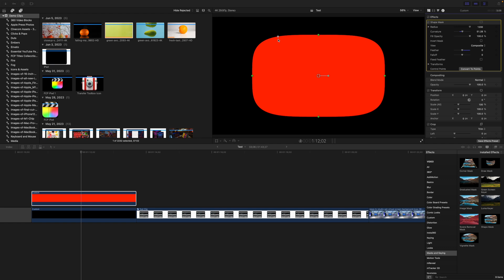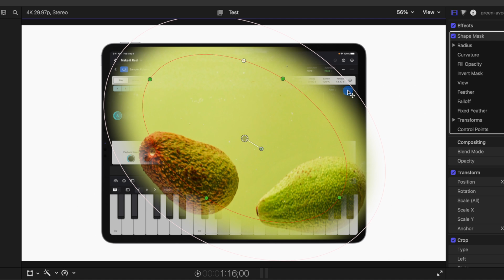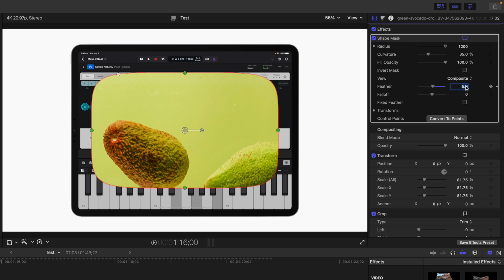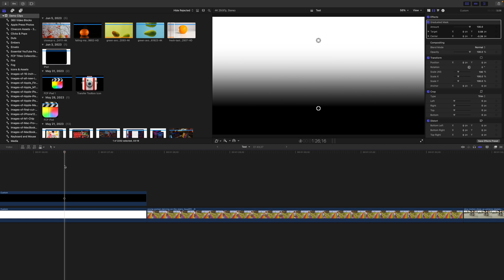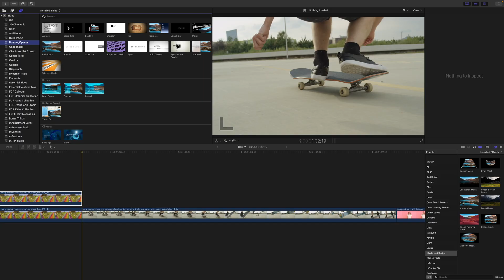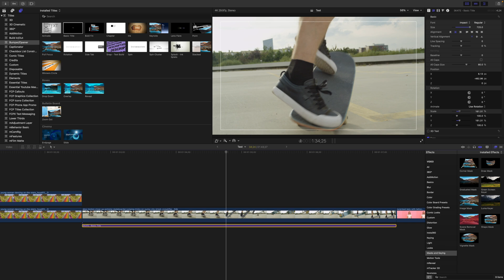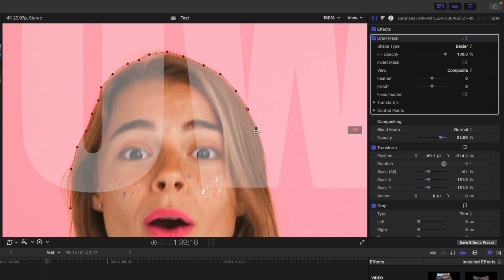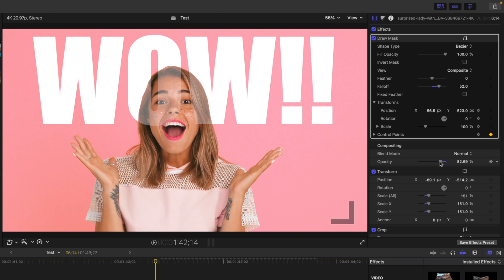Masking In Final Cut Pro: The Ultimate Guide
Masking 101 - Learn this essential video editing skill in under 8 minutes

SERVICES I USE TO MAKE VIDEOS